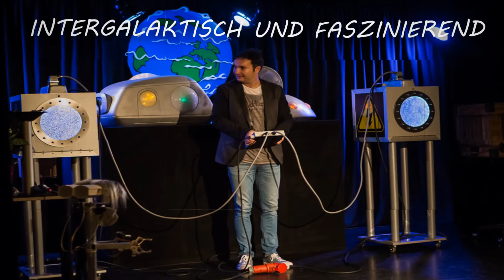Alpar Fendo - Slide Show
Eindrücke von Alpar Fendo